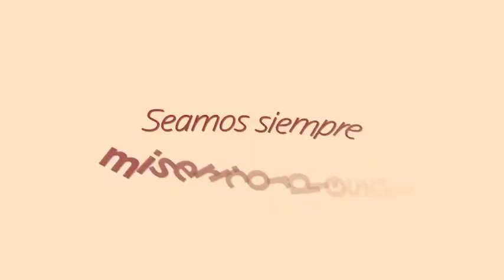ADENTRATE AL OCÉANO DE MISERICORDIA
La misericordia representa el trato compasivo que se da a una persona más allá de sus méritos, en virtud de la expiación de Jesucristo. Nuestro Padre Celestial conoce nuestras debilidades y pecados. Nos muestra misericordia al perdonar nuestros pecados y ayudarnos a regresar para morar en Su presencia.